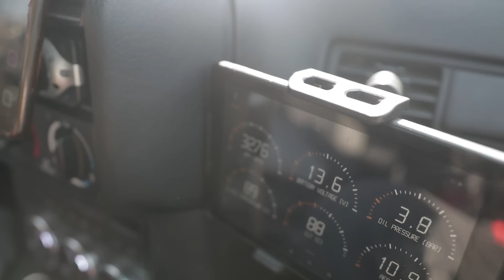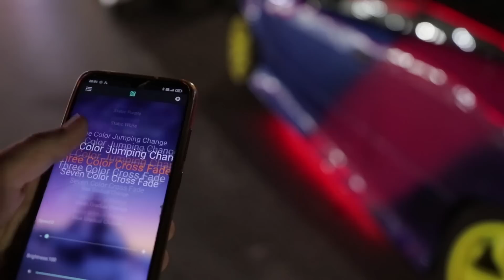HIT CZY KIT? Montujemy NEONY...! Teraz wygląda jak z NFSU2 *.* Jeździmy z tym po mieście...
Jeżeli możesz to udostępnij ten film abyśmy mogli dotrzeć do jak największej liczby DRIFTOMANIAKÓW!

Zostaw suba aby być na bieżąco i wbijaj na nasz instagram oraz facebook!